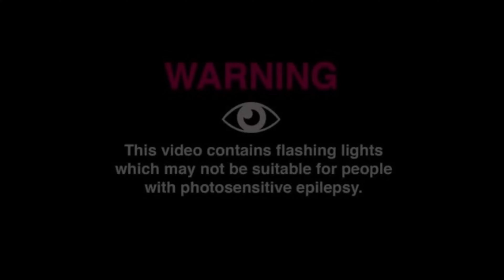THUS SPOKE Q. (DKR)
Thanks to the brother Dylan for the strings in the background. Gonna get you on a rap ~soon.

Lyrics: Love & treachery can share the same face and grace we gaze into our own abyss bound to the invisible ties that bind like a pebble tossed in the river our ripples will be felt in years to come beyond appearance and reality beyond will and reason beyond truth and false beyond good and evil our will to power (truth) we compete with each other resentment rise above reality craft our own morality based on the life we lived bringing meaning to a meaningless world distrust the people that claim to see the truth build and reinvent yourself because you see a lending ear can solve more then a helping hand an open mind can see more then eyes a broken heart can devastate many life's someday yes someday it'll be time to heal.